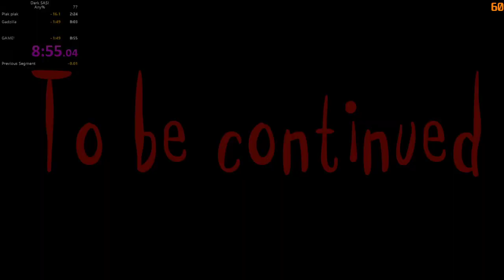DARK SASI- Any% 8:55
Quite happy with this run got the sub 10 and 9 min in the same run gonna be a while before I play again.